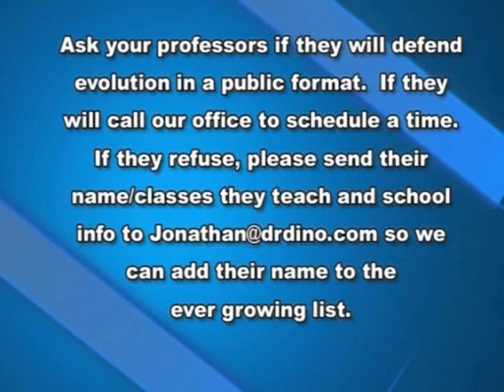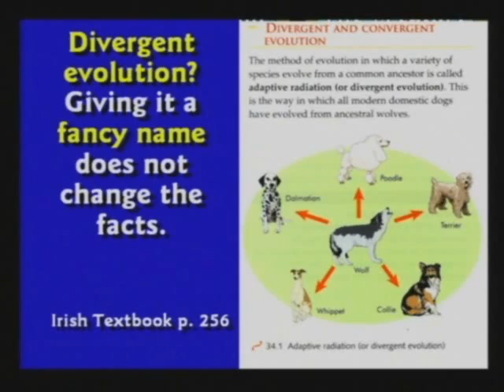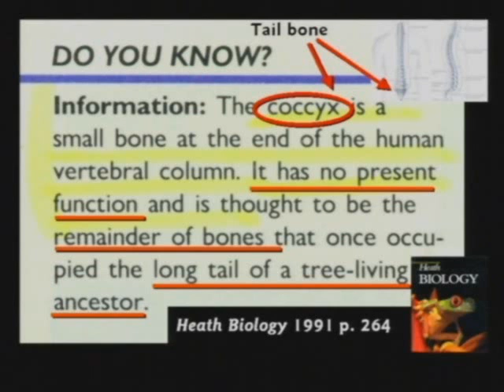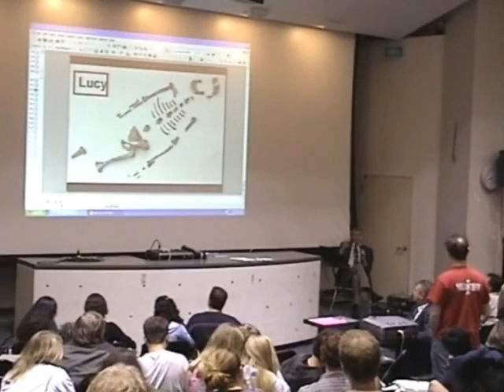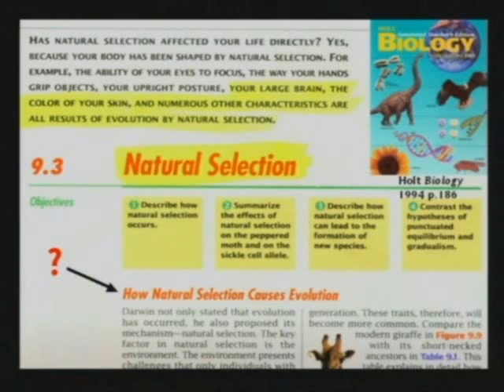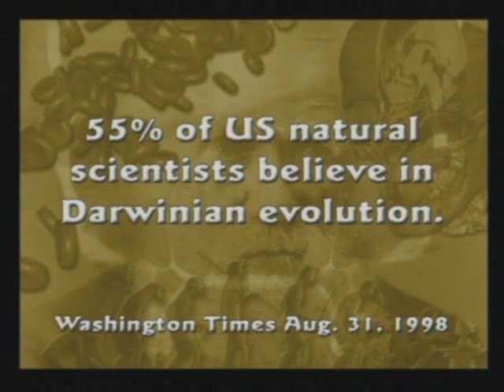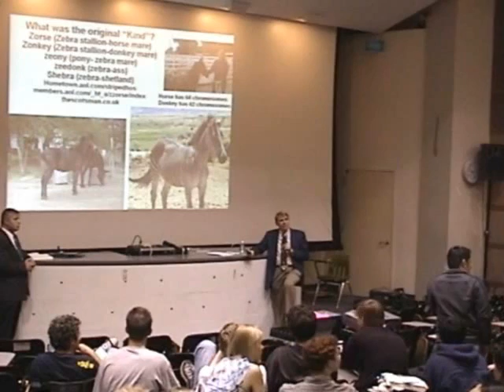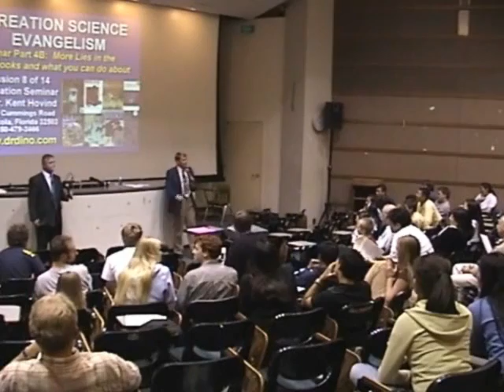Dr Kent Hovind vs Berkeley University in California. (Creation science vs evolution.)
Debate 18 -- Berkeley Hears the Truth

Taped at Berkeley University in Berkley California on April 9th, 2004. A faithful servant of the Lord tried for 6 months to get even one professor from Berkeley University to debate Dr. Kent Hovind. Over 160 professors at Berkeley University refused to take the challenge--even when money was offered to them! Since no one would debate him, Dr. Hovind spoke for an hour and took questions for almost another hour and a half. See for yourself the incredible hostility the liberals show when someone challenges their evolution world-view. This was Dr. Hovind's second trip to Berkeley and the crowd gets more hostile each time. If you like to watch a good fight, you will really enjoy this video.